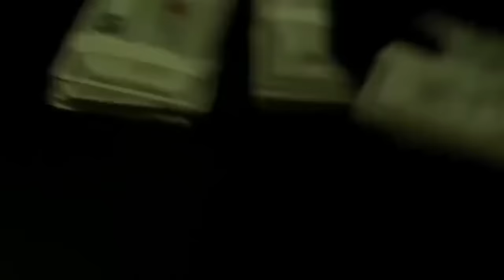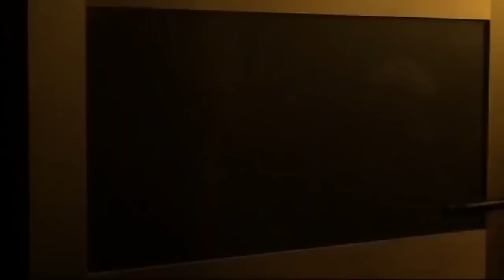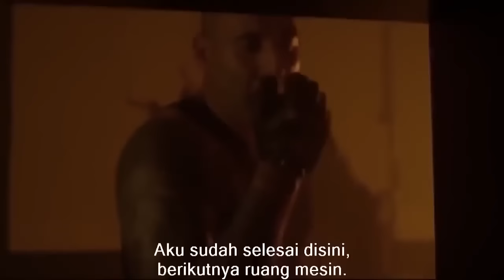Film Aksi Perampokan Bank Terbaik 2021 HD Full Movie SUB INDO